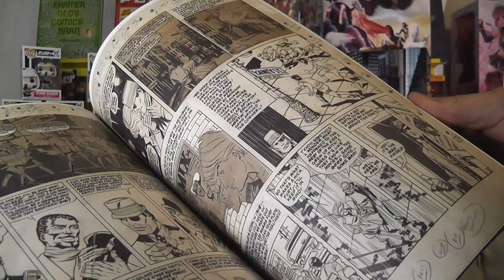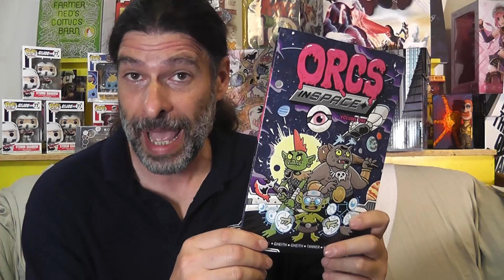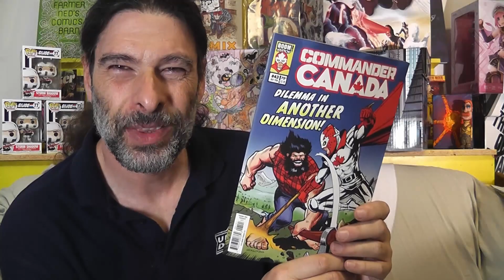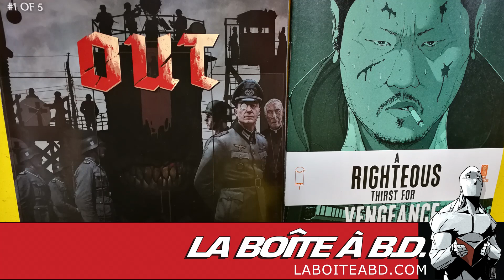Nick Fury de Steranko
Enfin la "run" de Nick Fury par Steranko!!

Mark Hamill (Star Wars) in Comic Book the Movie!

5555-25 boul. des Laurentides, Laval, Québec, H7K 2K4